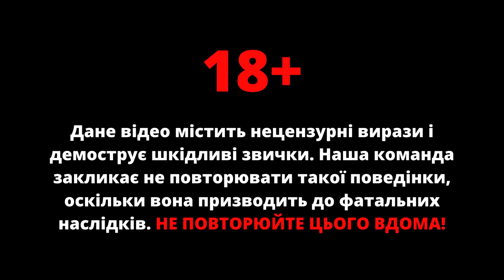#13 HUNGARY OPEN KICKBOXING WORLD CUP - ЧАСТИНА 1 (18+)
Відео вийшло 18+, тому не рекомендується до перегляду неповнолітнім, вагітним жінкам та особам з вразливою психікою. Показуємо реалії Кубку Світу з Кікбоксингу.